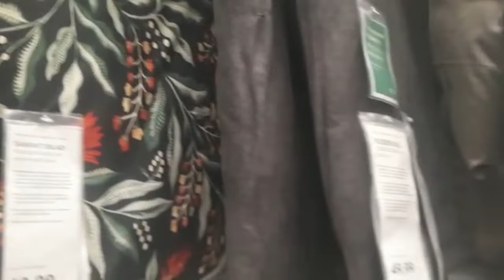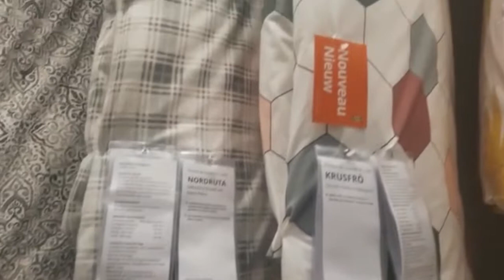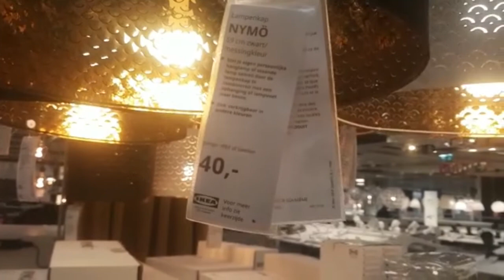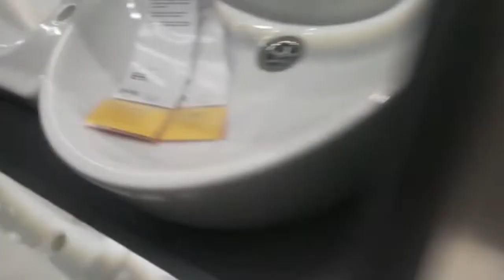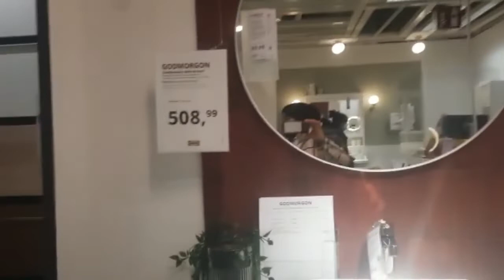دائما مع الجديد، اليوم جولة في IKEA لنشاهد معآ الاثاث المنزلية مع الاثمنة.